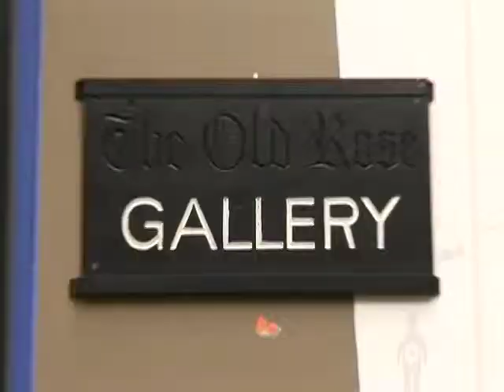podfrey - surry hills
Surry Hills is one of the fastest growing areas in Sydney and is practically next door to the CBD.